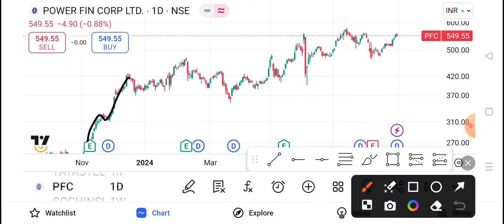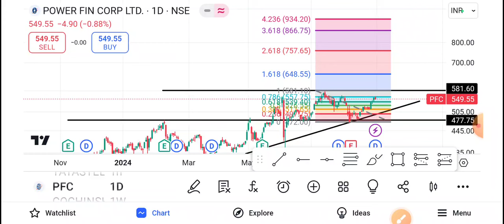PFC Share Latest News | PFC Share news today | PFC Share price today | PFC Share Target